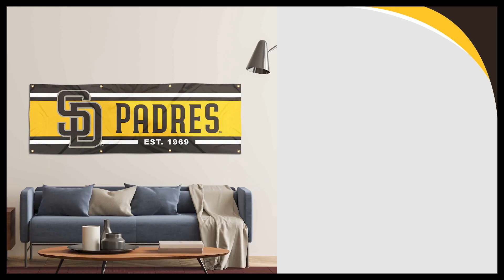San Diego Padres 2x6 Banners